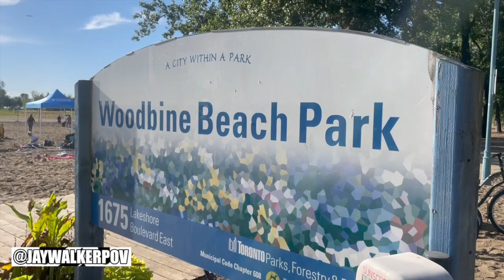M & M A Tournament 09.26.21 Pt 1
JayWalkerPOV Productions Presents : M & M A Tournament 09.26.21 Pt 1

A short music video of highlights from a round-robin morning session of a 2's beach volleyball tournament at Ashbridge's Bay, Toronto in September 2021.